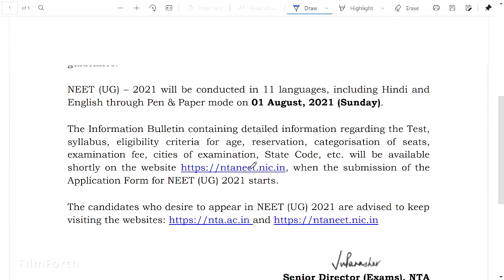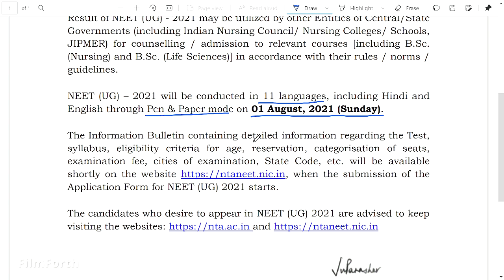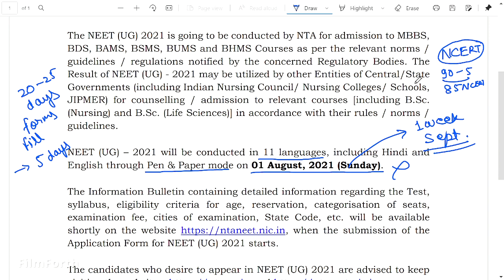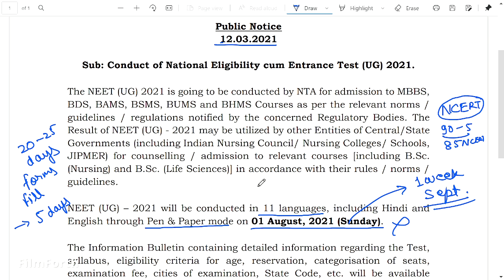NEET 2021 EXAM AND APPLICATION FORM LATEST UPDATE | NEET 2021 POSTPONED LATEST NEWS | WITH PROOF...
Join our Teligram Group for amazing notes and PDF...